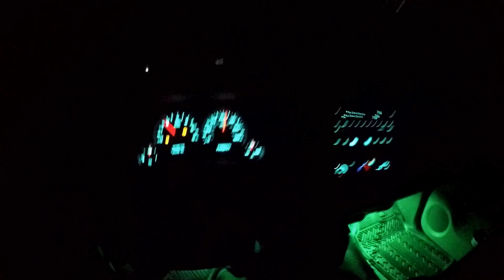Seminole Spawnin'..Catching Early Pre-Spawn Bass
Hello Angling Adventurers!

Today we are back on Lake Seminole for some pre spawn fun!  February marks the beginning of our spawning season in North Florida/South Ga & no better place to go than Lake Seminole.  There is love in the air if you are a Largemouth Bass!  Seminole has thousands of acres of shallow back water sloughs and flats.  Bass move into these areas starting in February even when the water temps are still in the 50's.
Today we targeted big sloughs looking for new fish that have moved up shallow to feed and spawn.  We focused on an area known to locals as Saunders Slough/4 ft Ditch.  It is a massive funnel for spawning fish to come out of the main lake grass to find their place to reproduce.  We were able to get bites throwing the LITL Boom Shad up shallow near the banks where males were already fanning out beds.  Please enjoy the show.

Equipment:
Land Is The Limit Boom Shad
7,6 MH Abu Garcia Veritas Rod
BPS Pro Qualifier Reel
65lb Braided Line
VMC weighted swimbait hook